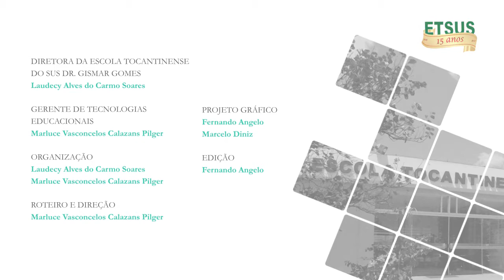Etsus 15 Anos | Depoimento de Andréia Montalvão